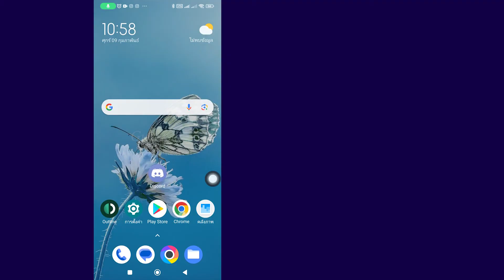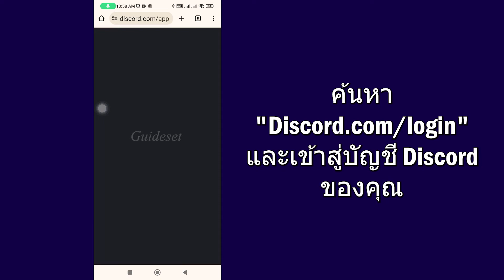วิธีแลกรหัสของขวัญ Nitro บน Discord | วิธีแลกรหัส Discord Nitro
ในวิดีโอนี้ คุณจะได้เรียนรู้วิธีแลกรหัสของขวัญ Nitro บน Discord ทีละขั้นตอน การแลกรหัส Discord Nitro เป็นเรื่องง่ายมากและคุณสามารถทำได้ง่ายๆ ด้วยบทช่วยสอนนี้